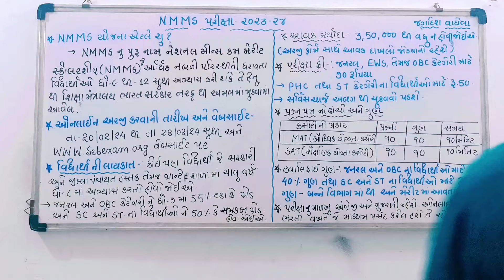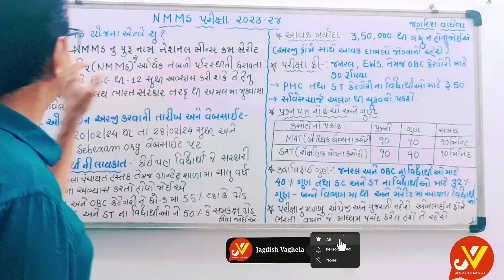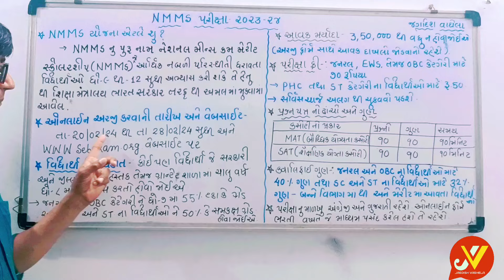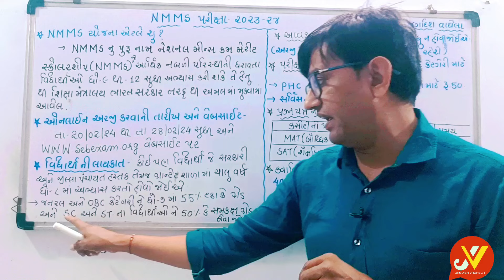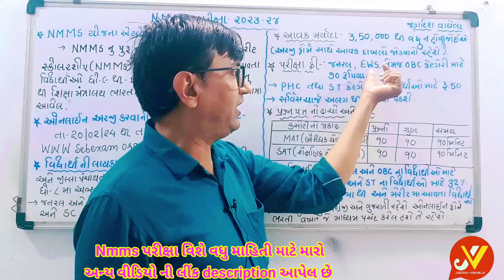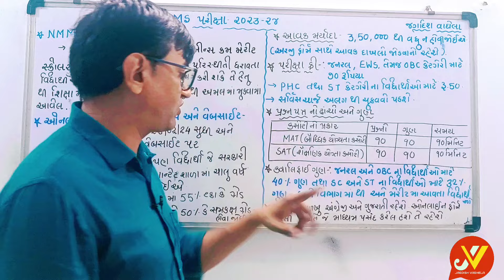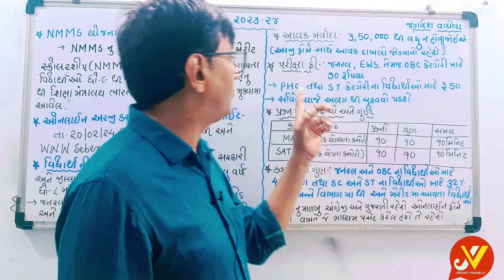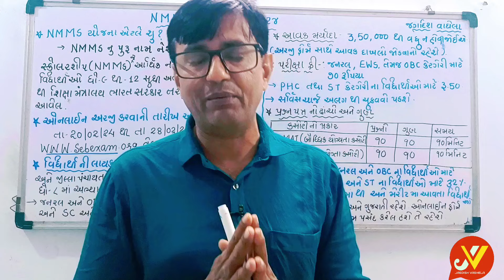NMMS પરીક્ષા 2023 -24 || જગદીશ વાઘેલા || સંપુર્ણ વિગતવાર માહિતી 🔥💥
આ વિડિયો માં NMMS યોજના વિશે સંપુર્ણ માહિતી આપેલ છે.
 રાજ્યમાં નબળી આર્થિક પરિસ્થિતિ ધરાવતા તેજસ્વી વિદ્યાર્થીઓ ધોરણ-12 સુધી અભ્યાસ કરી શકે અને ડ્રોપ આઉટનો દર ઘટે તે હેતુથી ધોરણ-8 માં અભ્યાસ કરતા વિદ્યાર્થીઓને National Means Cum Merit Scholarship (NMMS) નામની યોજના શિક્ષણ મંત્રાલય દ્વારા અમલમાં મુકવામાં આવેલ છે.જે બાળકો ધોરણ-8 માં અભ્યાસ કરતા હોઈ તેવા વિધાર્થીઓને આ સહાય મેળવવા ઓનલાઈન અરજી કરવાની રહેશે. જે વિધાર્થીઓ પાસ થશે અને પરીક્ષા બાદ જિલ્લાવાર કેટેગરી વાર નિયત ક્વોટામાં મેરીટમાં આવતા વિદ્યાર્થીઓને તેમને દર મહિને 1000/- રૂપિયા મળશે. એટલે કે તેમને વરસે 12000/- મળશે. જે તેઓ ધોરણ-12 સુધી અભ્યાસ કરે ત્યાં સુધી મળવાપાત્ર રહેશે એટલે કે લાભાર્થી વિદ્યાર્થીને કુલ-48000/-  રૂપિયા 4 વર્ષ માટે મળવાપાત્ર છે.

Detail information about NMMS scheme 2023 is given in this video.Kindly watch and share to students.